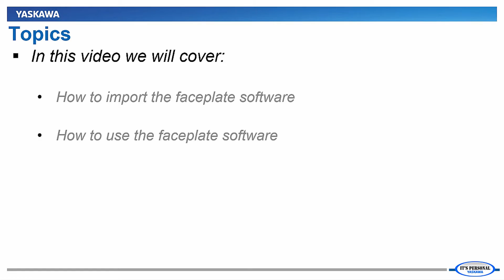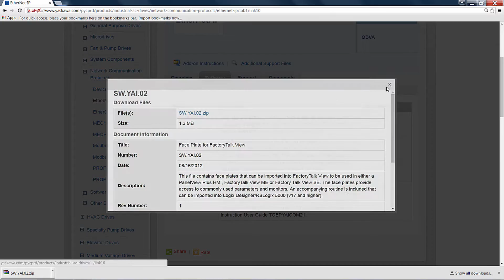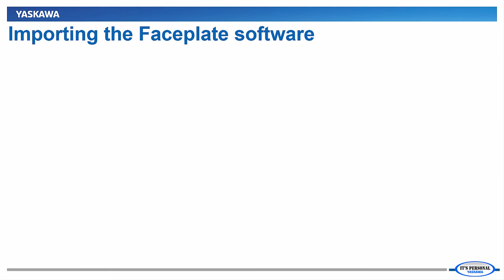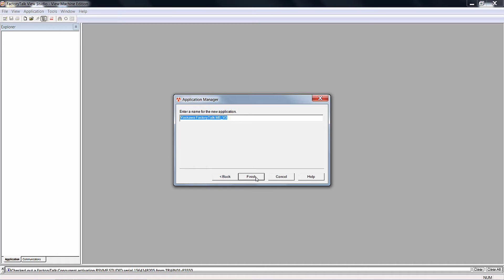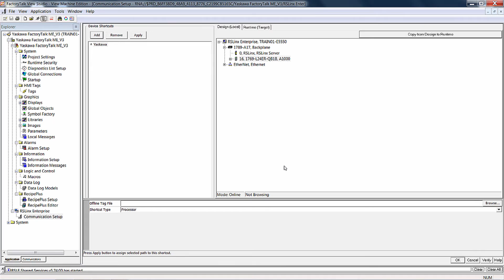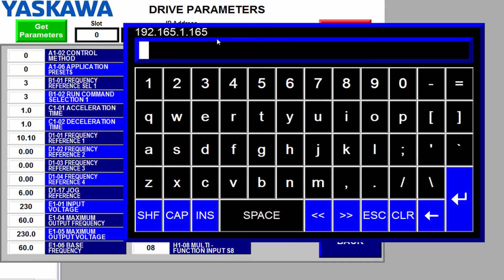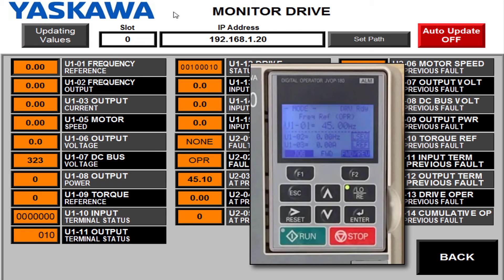Using Yaskawa's Faceplate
How to simplify using Yaskawa VFDs on Rockwell networks by using a premade HMI faceplate.

Understand what a Faceplate is/does  (00:33)
Understand where to acquire the Faceplate template  (00:49)
Know how to import a Faceplate into a Factorytalk View  (01:25)
How to map the data between Logix and Factorytalk View  (03:20)
How to test the Faceplate  (04:25)

This eLM is also available on the Yaskawa America, Inc. - Drives & Motion Division learning management system, "Learn with Yaskawa".   Keyword: eLM.AFD1000.01.Netcomm-Faceplate